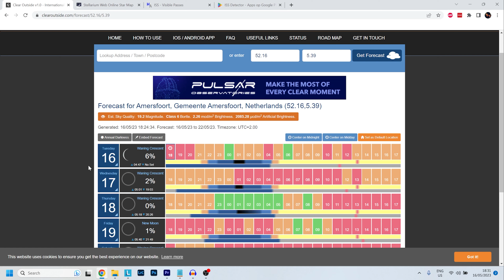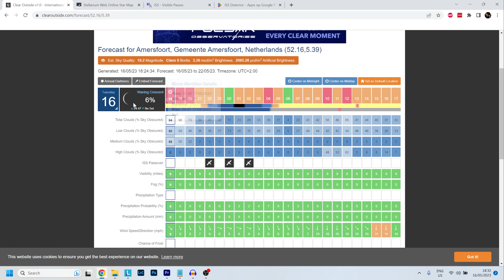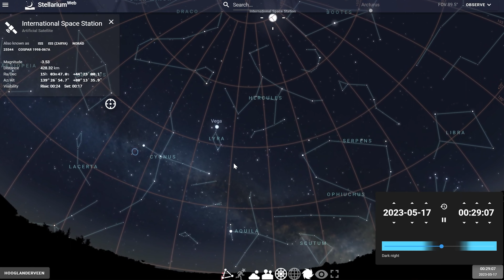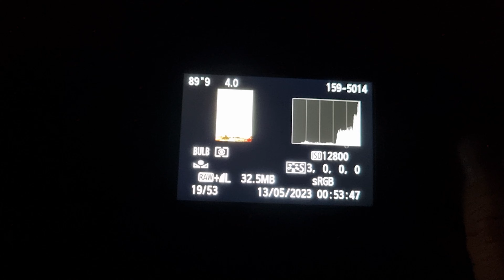Unexpected Space Guest: Something Photobombed our Milky Way Nightscape Image!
In this landscape astrophotography adventure we capture the milky way galactic core under dark skies (bortle 4) in The Netherlands while we still can before astronomical darkness will be gone for 2 months. But before we head into the grey nights, we were pleasantly surprised as the International Space Station (ISS) made a majestic pass overhead, creating a truly remarkable experience which we were able to capture on camera. In this video I also explain how you can plan to photograph the ISS yourself. I am joined by Martijn Jacobs and a longtime fan of the channel Mark Wierda who uses his star tracker for the first time.

I use an astromodified Canon 6D, Sigma Art 14-24mm f/2.8 riding on a SkyWatcher Star Adventurer Star Tracker.

You might also like Alyn Wallace, Nightscape Images, Scotlands Nightsky, AstroHBF, Chasing Luminance, John Rutter photography, AstroBackyard and Milky Way Mike.